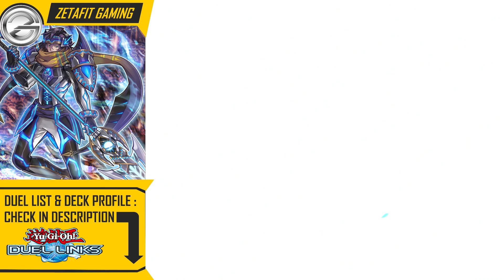Yugioh Duel Links | World Chalice Deck Gameplay March 2023 - Combo With Playmaker | 遊戯王デュエルリンクス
Yugioh Duel Links is a card game that is popular in Japan and even the world. In Japanese Yugioh Duel Links is written 遊戯王デュエルリンクス . Duel links is a card game game adopted from the anime Yugioh. The rules of this game are not the same as those in Yugioh Master Duel used on TCG and OCG. And now the Yugioh with an easier version similar to Yugioh This Duel Links is Yugioh Rush Duel.

00:00 INTRO
00:07 STATISTICS
08:53 DECK PROFILE

The channel "Zetafit Gaming" talks about everything related to the game "yu-gi-oh! Duel links".
There are many things that we will discuss including : good duel links deck, deck building, deck profile, good deck arrangement, duel links best decks and many more.

Suport my channel Game.